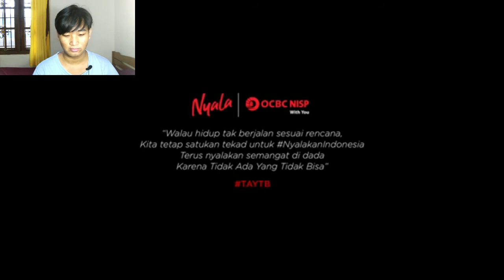YouTube Rewind TER-EPIC! | React Youtube Rewind Indonesia 2020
HEY GUYS WELCOME BACK WITH DA Swordz dan di video ini gw bakalan ngereact Youtube rewind Indonesia 2020 dan ini adalah youtube rewind terepic yg pernah gw lihat !!!, pokoknya yang nonton video ini jangan lupa untuk LIKE, COMMENT & SUBSCRIBE video ini yaa, just enjoy the videos:)